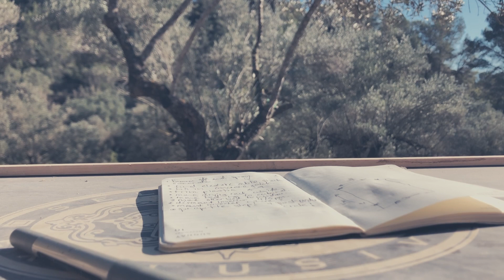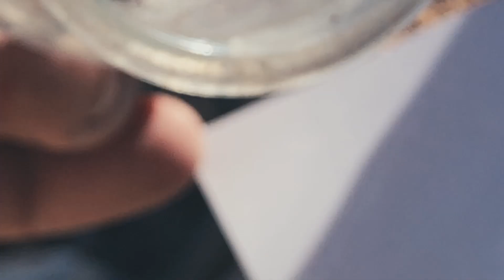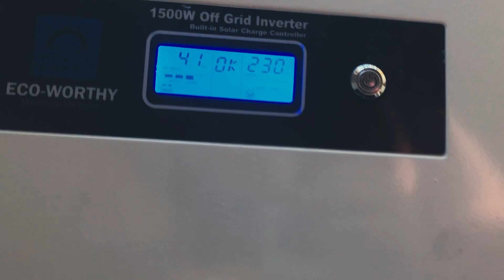069 KILLBILLPART2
Grouting the Floor blocks adding a concrete step and much sorting of materials.